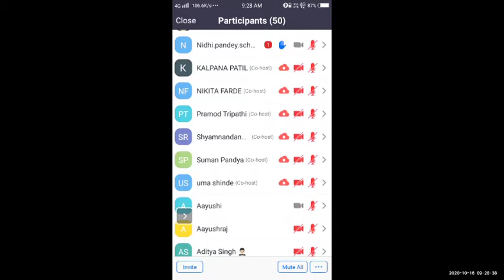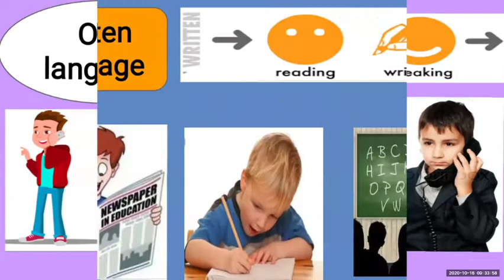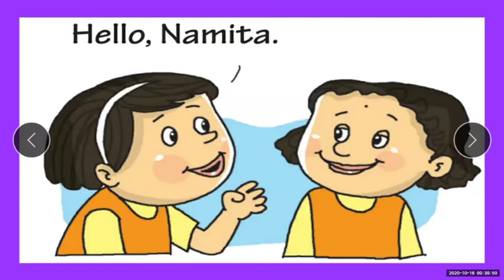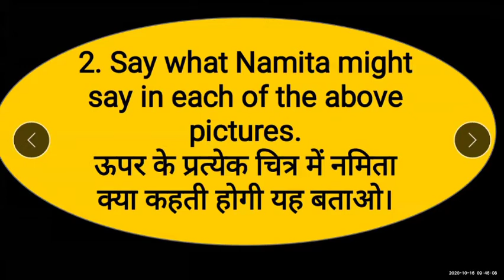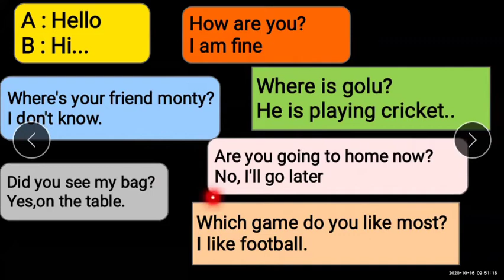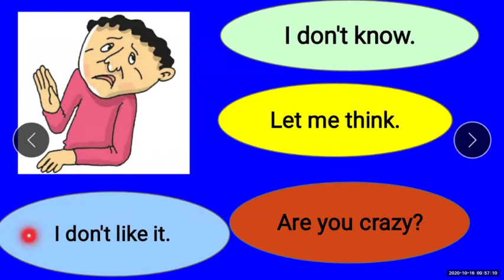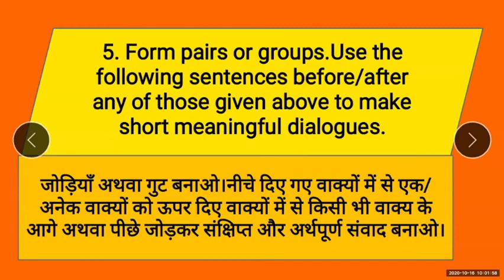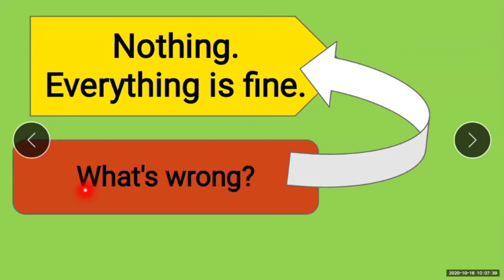Keeping Quiet ( Subject: English Std. 5th) by Rajkumar Bahekar Sir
Lecture Topic: ____

Teacher: ____

Sub-topics covered in this lecture:

1. _____

2. _____

3. _____

Learning Outcomes:

1. ____

2. ____

3. ____